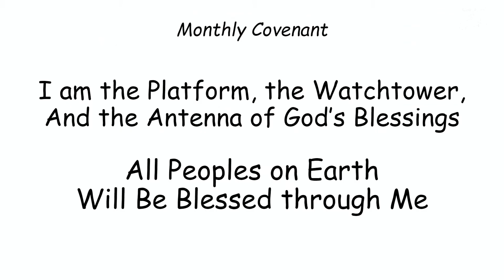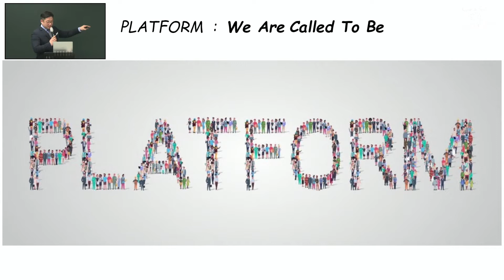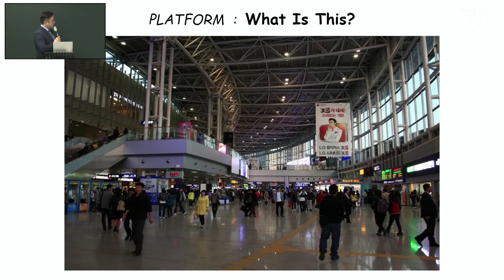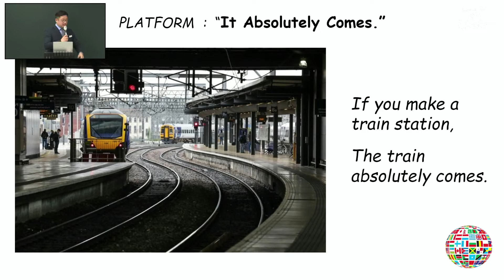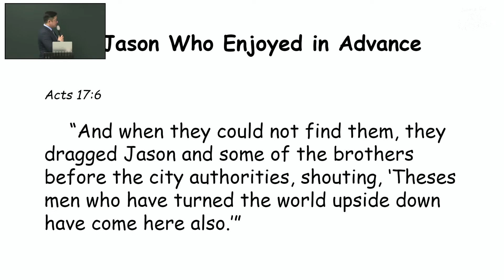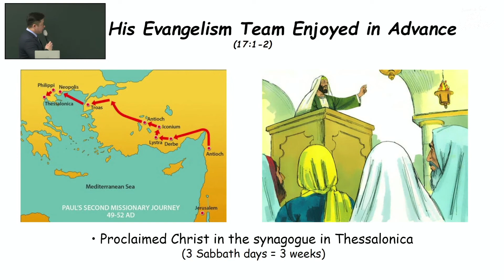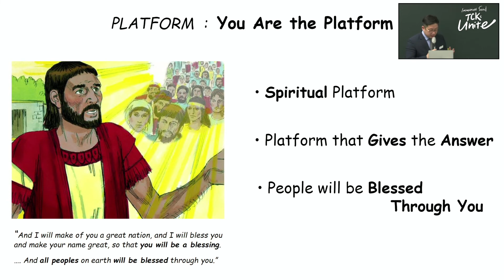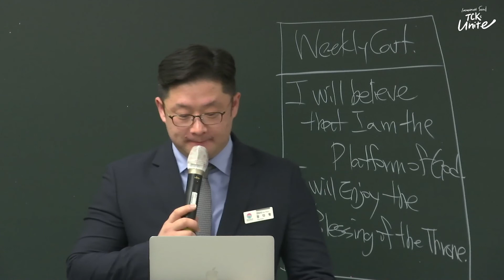2021.12.12 TCK Children Worship Message Only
[ Jason who enjoyed in advance ]

Scripture Reading

And when they could not find them, they dragged Jason and some of the brothers before the city authorities, shouting, “These men who have turned the world upside down have come here also,